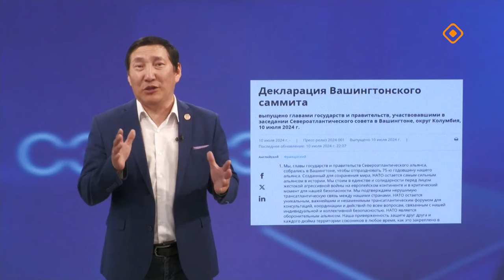«Сэмсэ тыл»: НАТО саммитын туһунан (17.07.24)